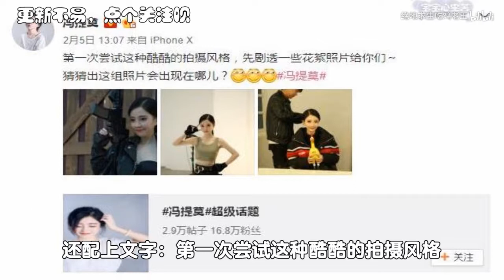絕地求生-馮提莫高調曬出酷裝美照，網友熱議-代言了吃雞手游？.flv